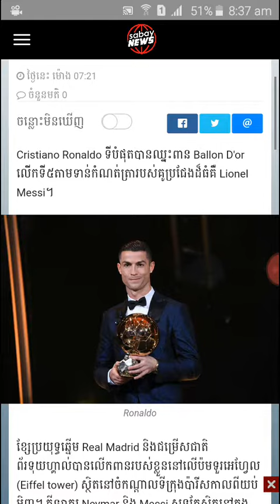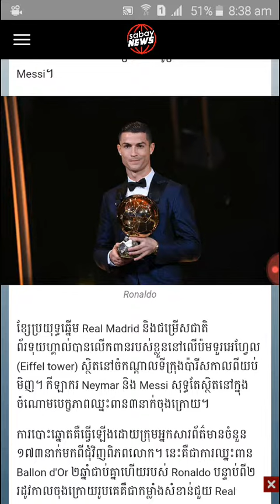ទីបំផុត​ Ronaldo ឈ្នះ​ Ballon d'Or លើក​ទី​៥​ស្មើ​កំណត់ត្រា​ Messi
ristiano Ronaldo ទី​បំផុត​បាន​ឈ្នះ​ពាន​​ Ballon D'or លើក​ទី​៥​តាម​ទាន់​កំណត់ត្រា​របស់​គូ​ប្រជែង​ដ៏​ធំ​គឺ Lionel Messi,ខ្សែ​ប្រយុទ្ធ​ឆ្នើម​ Real Madrid និង​ជម្រើស​ជាតិ​ព័រទុយហ្គាល់​បាន​លើក​ពាន​របស់​ខ្លួន​នៅ​លើ​ប៉ម​ទួរ​អេហ្វែល​ (Eiffel tower) ស្ថិត​នៅ​ចំ​កណ្ដាល​ទីក្រុង​ប៉ារីស​កាល​ពី​យប់​មិញ។ កីឡាករ​ Neymar និង​ Messi សុទ្ធ​តែ​ស្ថិត​នៅ​ក្នុង​ចំណោម​បេក្ខភាព​ឈ្នះ​ពាន​៣​នាក់​ចុង​ក្រោយ។ ​

ការ​បោះឆ្នោត​គឺ​ធ្វើ​ឡើង​ដោយ​ក្រុម​អ្នក​សារព័ត៌មាន​ចំនួន​១៧៣​នាក់​មក​ពី​ជុំវិញ​ពិភពលោក​។ នេះ​គឺ​ជា​ការ​ឈ្នះ​ពាន​ Ballon d'Or ២​ឆ្នាំ​ជាប់​គ្នា​ហើយ​របស់​ Ronaldo បន្ទាប់​ពី​២​រដូវ​កាល​ចុង​ក្រោយ​រូប​គេ​គឺ​ជា​កម្លាំង​សំខាន់​ជួយ​ Real Madrid ឈ្នះ​ពាន​ UEFA Champions League៕